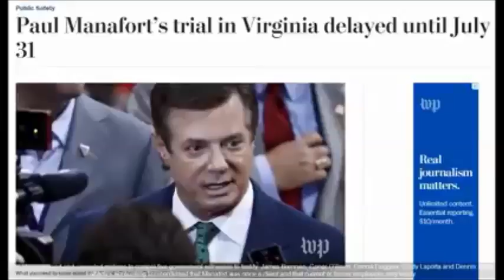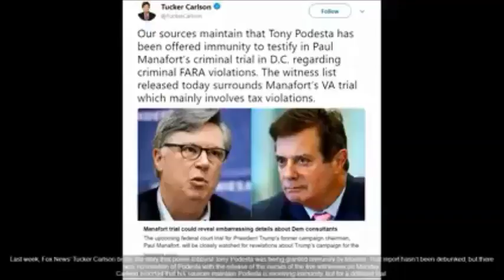Robert Mueller’s BLUFF, Federal Judge says, Demands He Make KEY EVIDENCE Public